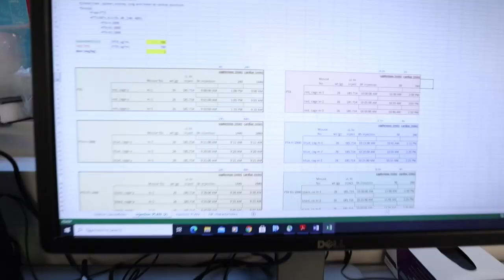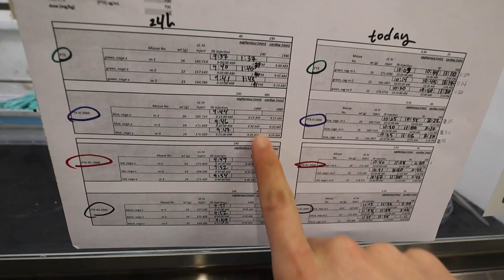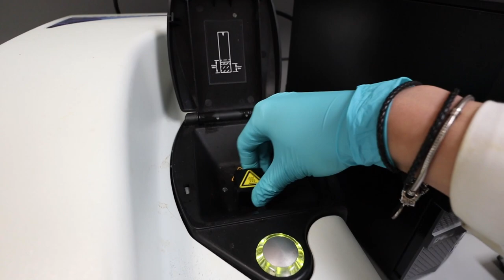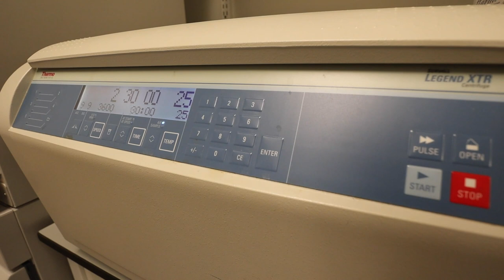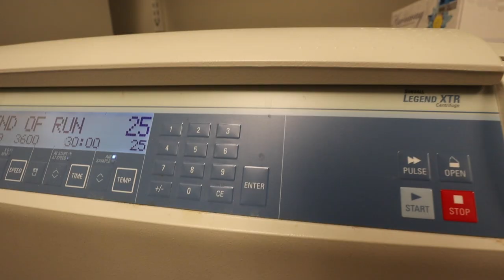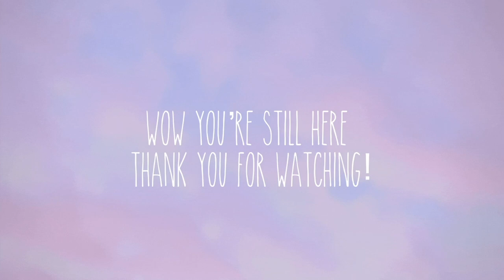A week in the life of a PhD in Pharmaceutical Sciences: Drug Delivery & Nanomedicine | UBC PhD Vlog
Helloooo friends! I freaking LOVE how multidisciplinary my research in drug delivery & nanomedicine is. I'm rarely ever bored because there are so many different types of things I am studying. In this episode of "a week in my life", I am STILL preparing for my animal studies! Tons of stress, tons of planning, tons of failure, and tons of excitement. Thanks for tagging along with me in this very exciting stage of my research ✨ P.S. the pimples are back this week living rent-free on my chin - you know what that means.